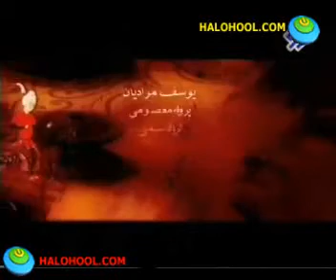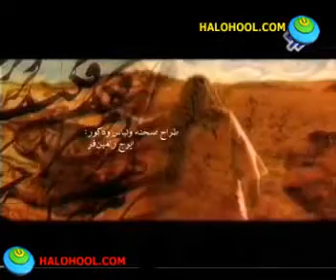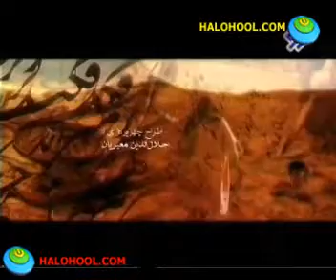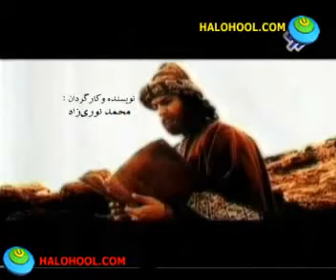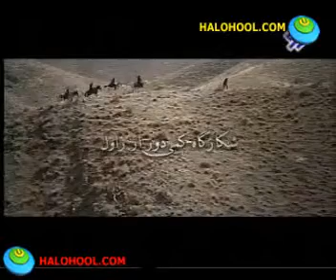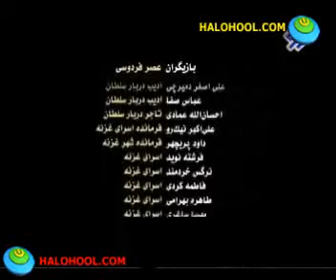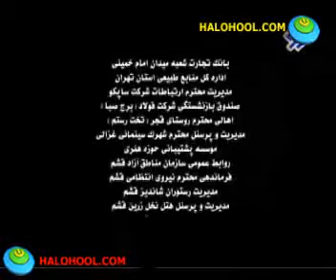مسلسل الشاهنامة 1 (فارسي قديم)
الشاهنامه ملحمة فارسية ضخمة تقع في نحو ستين ألف بيت، من تصنيف أبو قاسم الفردوسي، و«تُعتبر أعظم أثر أدبي فارسي في جميع العصور».

نظمها الفردوسي للسلطان محمود الغزنوي مصوراً فيها تاريخ الفرس منذ العهود الأسطورية حتى زمن الفتح الإسلامي وسقوط الدولة الساسانية منتصف القرن السابع للميلاد. نقلها إلى العربية، نثراً، الفتح بن عليّ البُنداري المتوفى 643 هـ.